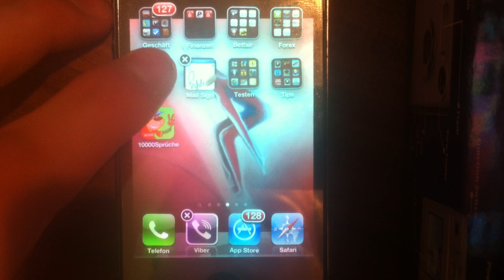App Icons verschieben und löschen beim iPhone - so geht's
- So könnt ihr schnell und einfach eure App-Icons auf eurem iPhone verschieben oder sogar ganz löschen.